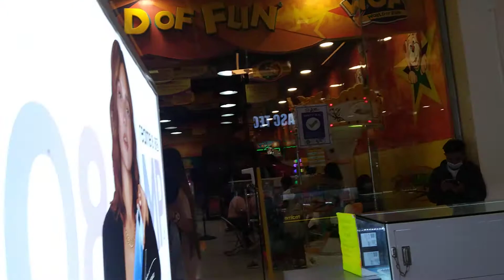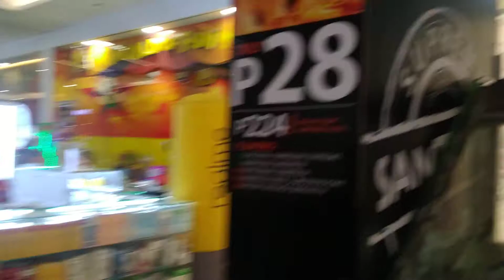zumba dance ligo family travel party churchtime eating mukbang tailoring gown happylife